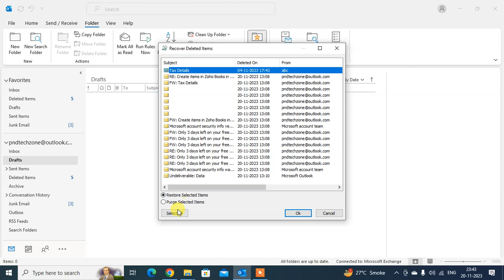How To Recover All Email Of Folder In Outlook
Click on folder than click on recover emails